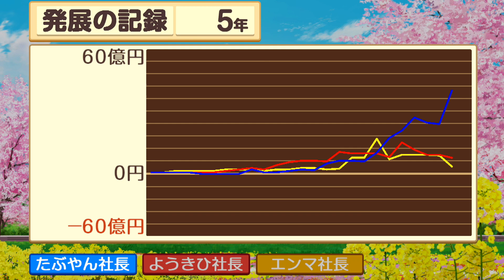Part 6 桃太郎電鉄 〜昭和 平成 令和も定番!〜 2020を10年トライアル実況プレイ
桃太郎電鉄 昭和 平成 令和も定番 2020を50年実況プレイ